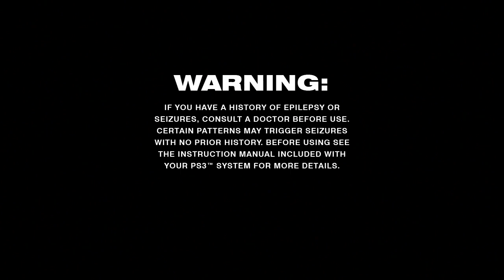Sly 2: Band of Thieves: Episode Prologue - (Museum Opening)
My laptop is fixed and it is time for me to get started on Sly 2, first we start off at the museum and we go onwards, please support my gaming profile and enjoy :)